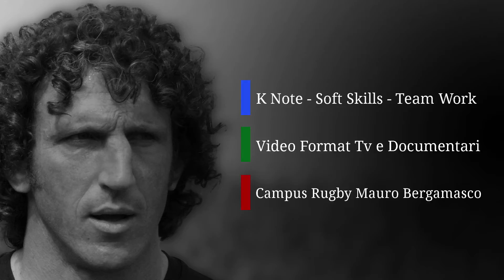Mauro Bergamasco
"Con quello che sono e che faccio, voglio portare le persone che incontro a dare il meglio di se stesse"